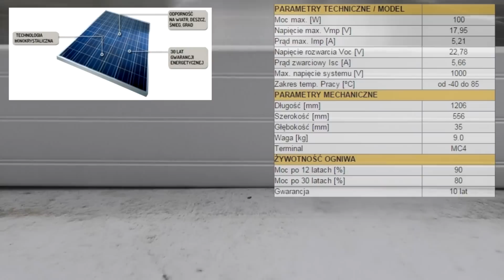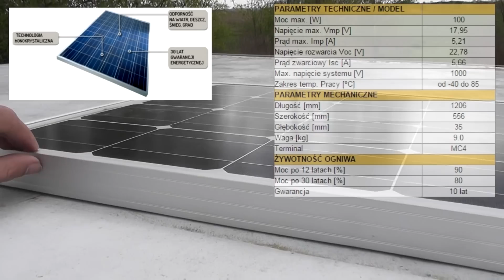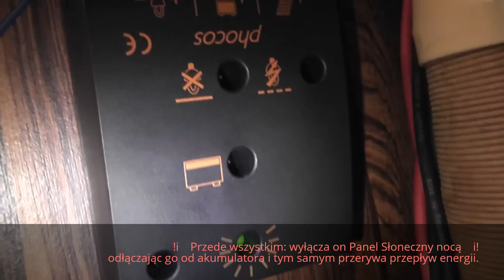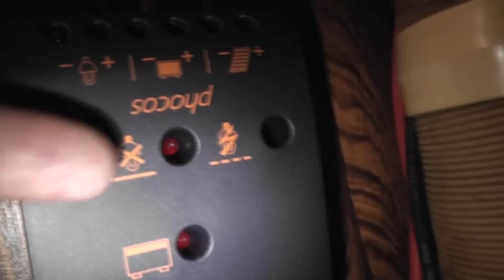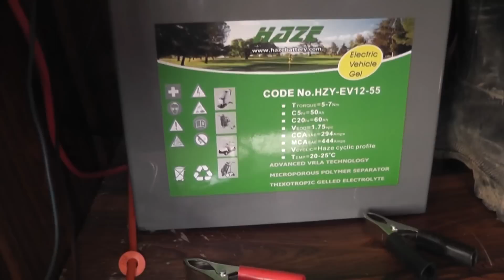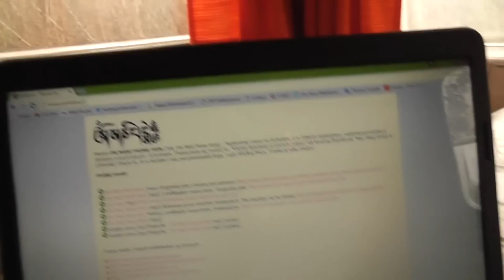Kemping (1/4)- Solar na kempingu /Panel fotowoltaiczny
Zestaw fotowoltaiczny w kempingu
Solar na dachu kempingu
Energia słoneczna